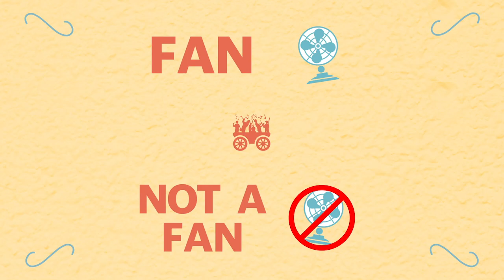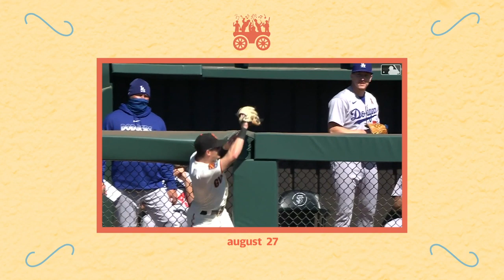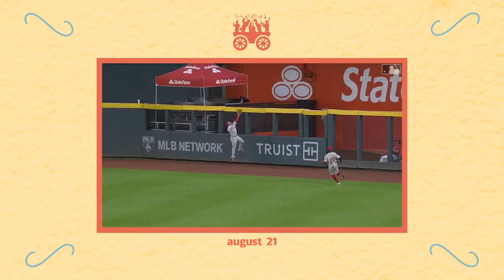Hannah bandwagons the Twins with Pitcher Randy Dobnak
This week, Hannah Keyser is joined by Minnesota Twins pitcher Randy Dobnak, who tells her exactly why the Twins are the perfect team to Bandwagon. Plus: Her takes on actual twins, the Mike Clevinger trade to San Diego and dessert hummus. And Hannah puts on her sportscaster hat to take you through some of the most dedication-rich plays from the past few weeks in baseball.